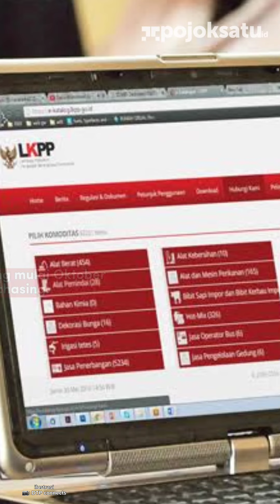DPR Anggarkan 1,5 Miliar Beli 100 TV 43 inch Untuk Ruang Kerja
DPR menganggarkan Rp 1,5 miliar untuk membeli televisi ukuran 43 inci yang nantinya ditempatkan di ruang kerja anggota DPR.

Diketahui untuk pembelian 100 unit TV, bersumber dari dana APBN tahun 2022.